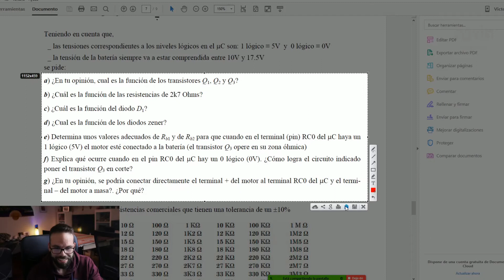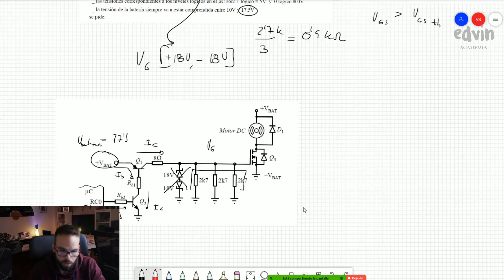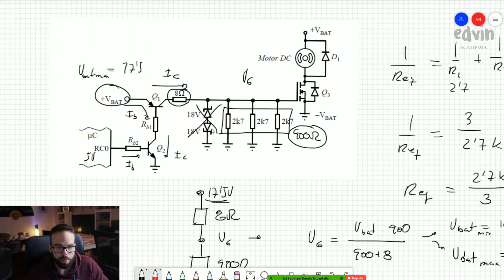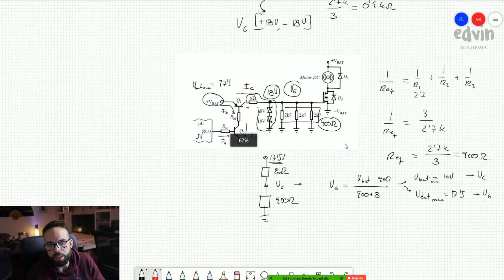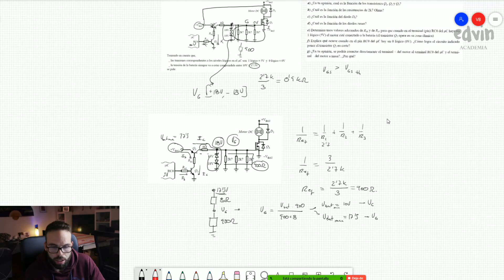T1 A4 Ejercicio 20 Control motor circuito con seguridad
Este video pertenece al curso completo de la asignatura Electrónica y automática de la Universidad de Vigo.